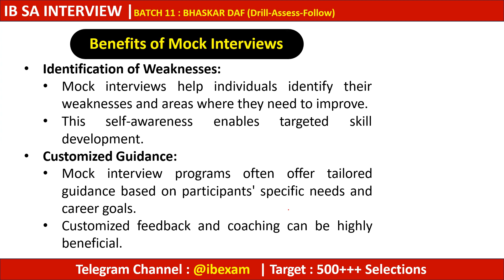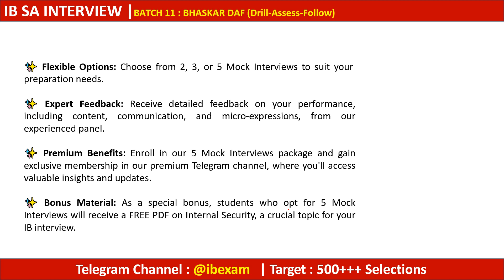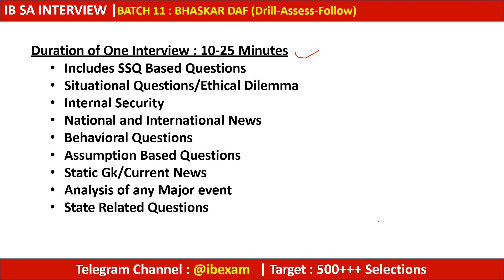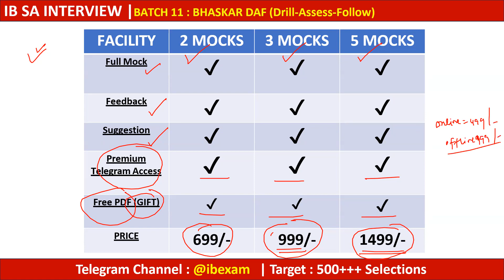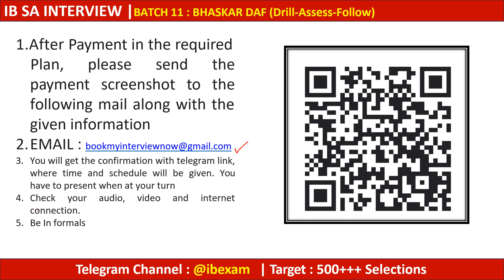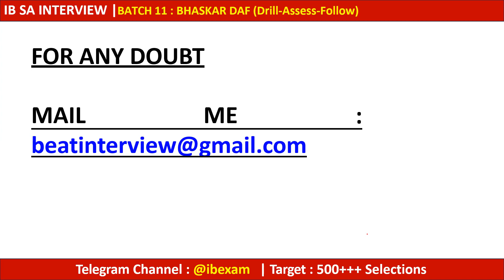🔥Mock Interview IB SA Interview गज़ब सवाल अचूक जवाब || Evaluation and Feedback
Title: "Excel in the Intelligence Bureau Security Assistant 2022 Exam with Our Online Mock Interview Batch!"

Description:

Are you ready to embark on a fulfilling career in the Intelligence Bureau as a Security Assistant in 2022? Look no further! We are thrilled to introduce our exclusive Online Mock Interview Batch, meticulously designed to help you ace the Intelligence Bureau Security Assistant Exam with confidence and competence.

In this video, we will walk you through all the essential details you need to know about our comprehensive training program:

🔥 Why Choose Our Mock Interview Batch:

Expert Guidance: Our seasoned instructors bring years of experience to the table, offering you invaluable insights into the Intelligence Bureau interview process.
Realistic Simulations: We provide you with a series of mock interviews that closely mimic the actual exam scenario, allowing you to refine your skills and reduce anxiety.
Personalized Feedback: Receive constructive feedback tailored to your performance, highlighting your strengths and areas for improvement.
Comprehensive Coverage: Our program covers all aspects of the Intelligence Bureau Security Assistant interview, including general knowledge, current affairs, communication skills, and more.
🚀 Benefits of Joining Our Batch:

Boosted Confidence: Our rigorous training will boost your self-assurance, helping you present your best self during the interview.
Enhanced Knowledge: Stay up-to-date with the latest developments and trends to excel in the interview's knowledge-based segments.
Successful Results: Join a community of aspirants who have successfully cleared the Intelligence Bureau interview with our guidance.
Accessible Anywhere: Our online format allows you to learn from the comfort of your home, giving you the flexibility to balance your study schedule with other commitments.

Don't miss out on this incredible opportunity to achieve your dream career with the Intelligence Bureau. Join our Online Mock Interview Batch and start your journey towards success today!

Let's make your dream a reality together! 💼🌟

ib sa interview
ib security assistant interview
intelligence bureau interview
ib sa interview 2023
ib security assistant interview 2023
ib acio
ib sa/mts
ib sa
ib mts
ib security assistant
ib security assistant result
ib security assistant job profile
ib security assistant expected cutoff